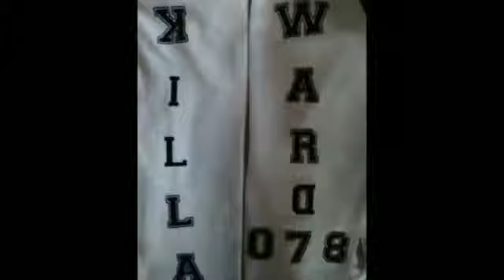Slight Interview with Lo B4 His Flight